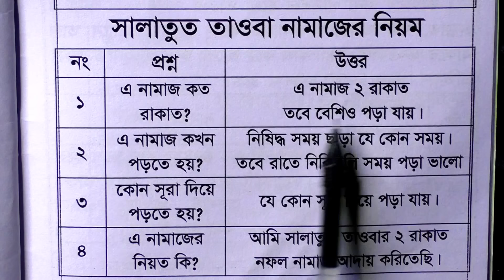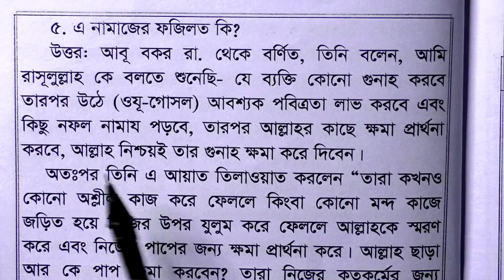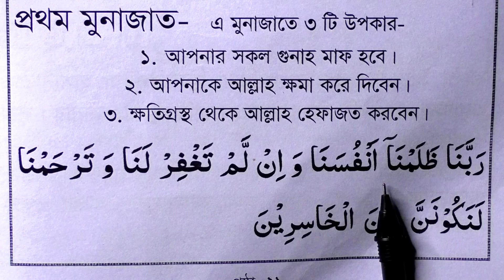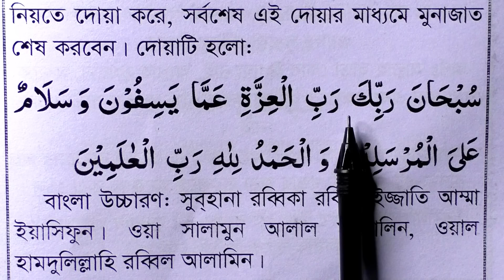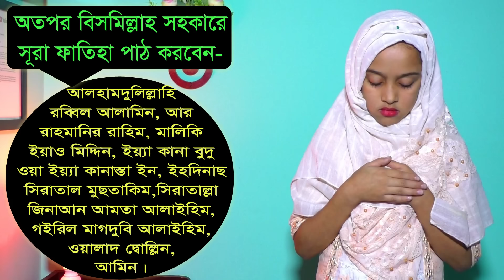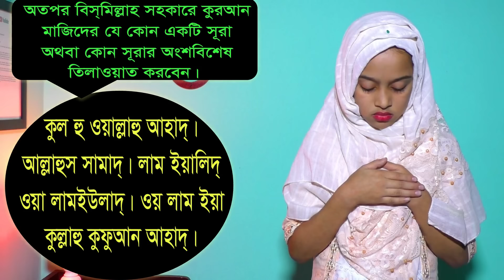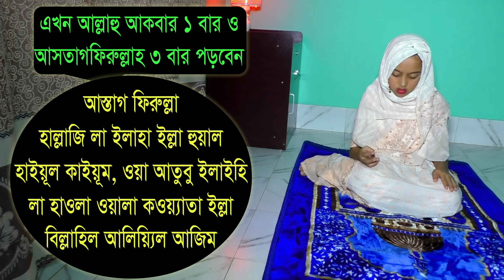সালাতুল তাওবার নামাজ পড়ার নিয়ম | salatul tasbeeh namaz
★ যারা কুরআন শিক্ষার ফুল প্যাকেজ কিনতে চান যোগাযোগ করুন- 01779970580  //  হাদিয়া ৩,০০০ টাকা এবং  শর্ট প্যাকেজ কিনতে চাইলে ১১৩০টাকা ।  আর যারা তালিম প্যাকেজ কিনতে চান হাদিয়া ২০০০ টাকা।  বইগুলো কিনতে চাইলে অথবা বইগুলো দেখতে চাইলে - আপনার নাম, ফোন নম্বর, এবং ঠিকানা উক্ত নম্বরে whatsapp এ  মেসেজ করে পাঠিয়ে দিবেন,  এবং ফোন করে কনফার্ম করবেন। বইগুলো হাতে পেয়ে টাকা দিবেন। ইনশাআল্লাহ।

আমাদের আরো কিছু গুরুত্তপূর্ণ বই রয়েছে-

নং          বইয়ের নাম                        হাদিয়া

১.   কুরআন শিক্ষার প্যাকেজ          ১১৩০

২.  মহিমান্বিত কুরআন
         (শব্দে শব্দে অর্থ)                       ৯৮০

৩.  আহকামে জিন্দেগী                     ৩৪০

৪.  রাসূল সাঃ এর  ২৪
          ঘন্টার আমল                          ৩৫০

৫.   জিকরে ছালেহীন                       ১৩০

৬.   ফয়জুল কালাম
      (বিষয় ভিত্তিক হাদিস)                 ৩১০

৭ .   আমলে কুরআনী
          (তদবিরের বই)                        ১৭০

৮ .   ১২ চান্দের ফজিলত
           ও সহী আমল                         ১৩০

৯ .  মহিলাদের ওয়াজ
               ও তালিম                            ২৩০

১০.  আয়েশা রাঃ এর ৫০০ হাদিস
               (মহিলাদের জন্য)              ২৯০

১১ .   তরিকুল ইসলাম ১
          তরিকুল ইসলাম ২-
           মাসআলাহ এ বই                   ৫৪০

১২ .   কুরআনের শেষ্ঠ কাহিনী
              (২৫ নবীর জিবনী)              ৩৫০

১৩ .       নবীজির ৩০
            প্রকার নামাজ                       ৩৫০

১৪.   আল আযকার
      (সকল প্রকার দোয়া
       হাদিসের আলোকে)                  ৫৩০

১৫.   মেয়েদের একান্ত
           জরুরি মাসায়েল                     ১৫০

১৬.    আর রাহিকুল মাখতুম
               (নবীজির জিবনী)               ৩৪০

১৭.   কুরআন বড় ফ্রন্ট                    ৩০০
              মাঝারি ফ্রন্ট                       ৭০০
    সবচেয়ে বড় ফ্রন্ট                       ১০০০

সালাতুল তাওবার নামাজ পড়ার নিয়ম
 salatul tasbeeh namaz
তাওবার নামাজ পড়ার নিয়ম
tasbeeh namaz